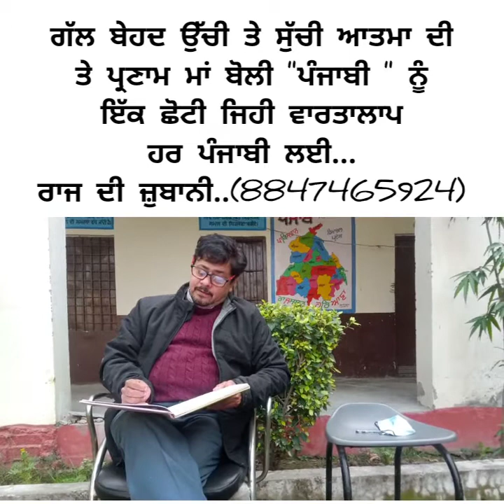ਮਾਂ ਬੋਲੀ ਪੰਜਾਬੀ ਨੂੰ ਫੇਰ ਤੋਂ ਪਟਰਾਣੀ ਬਣਾਉਣ ਵਾਲੀ ਅਜ਼ੀਮ ਸਖਸ਼ੀਅਤ ਦੇ ਸਨਮਾਨ ਵਿਚ ਚੰਦ ਬੋਲ...